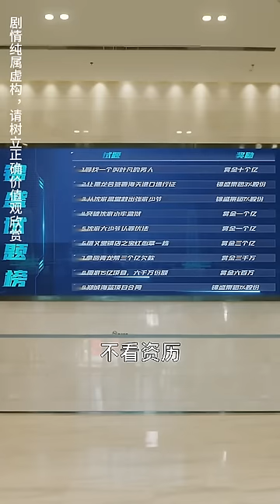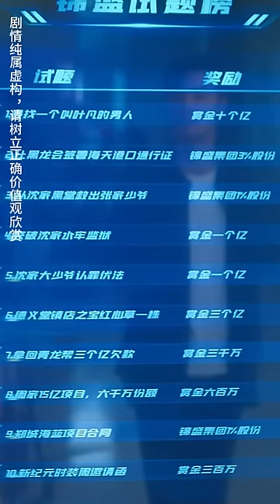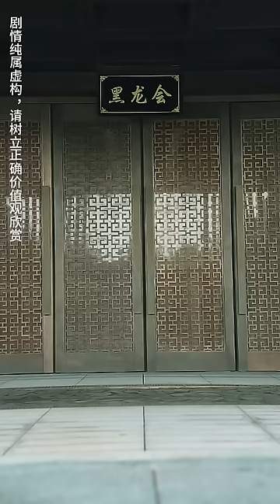美女總裁撿回家的窮小子竟是六界神尊，被困五年的魂魄意外被她喚醒，從此恢復功力化身美女的貼身保鏢，開啟屌絲逆襲之路！【女總裁的極品老公】全集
《女總裁的極品老公》1-97
【全集鏈接】：